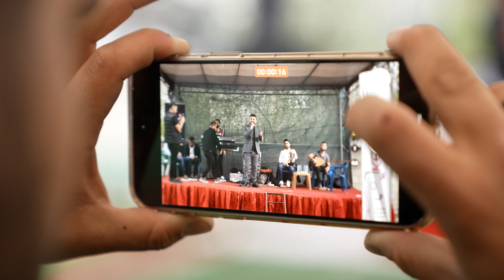KEVE AJANS TANITIM 2023